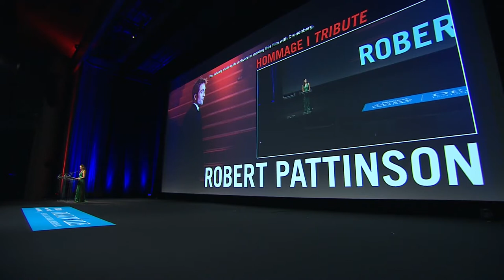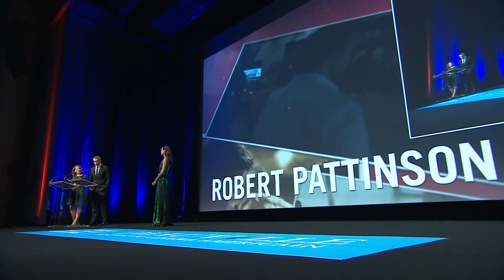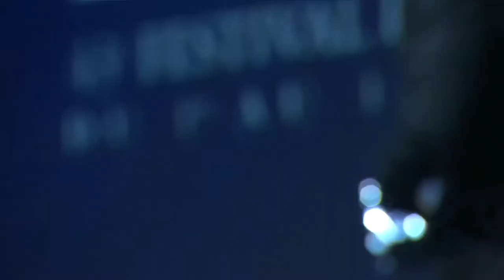[Deauville 2017] Tribute to Robert Pattinson